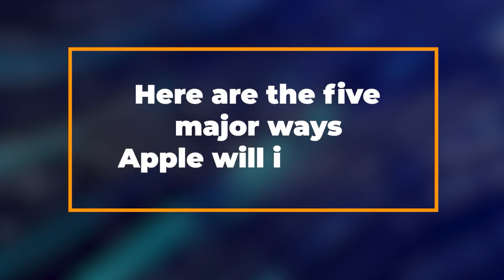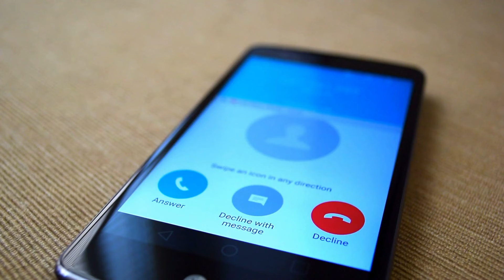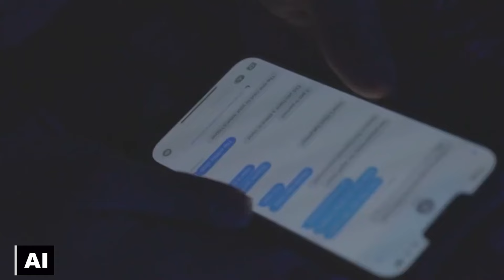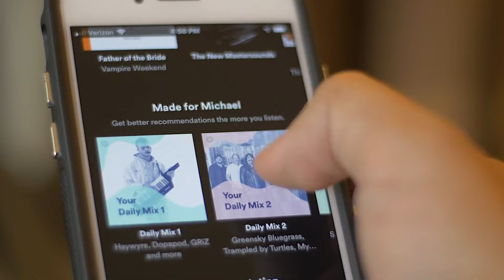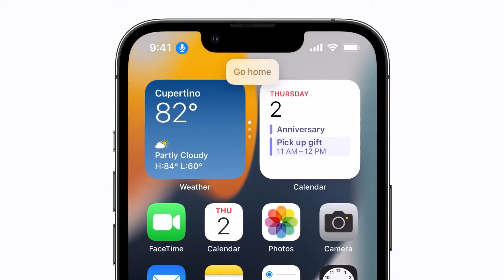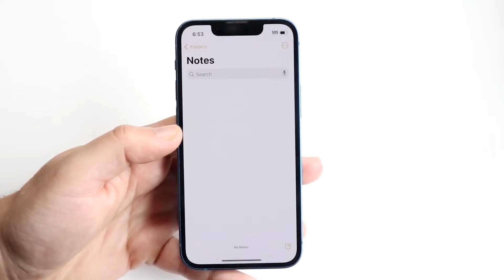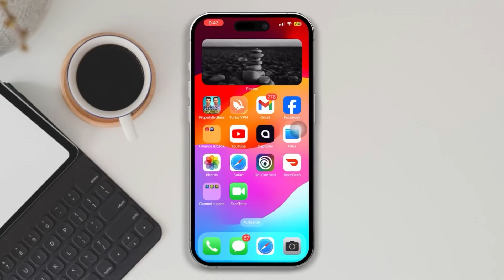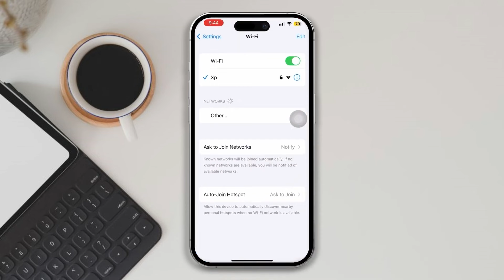5 Ways Apple Will Change iPhones With AI (MUST SEE)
Apple plans to revolutionize the iPhone experience with substantial AI improvements in 2024. These enhancements, which were widely expected with the introduction of iOS 18, would employ both on-device and cloud-based AI to improve functionality and user experience. Here are the five key ways that Apple will use AI into iPhones: